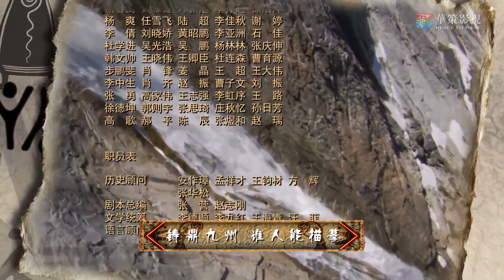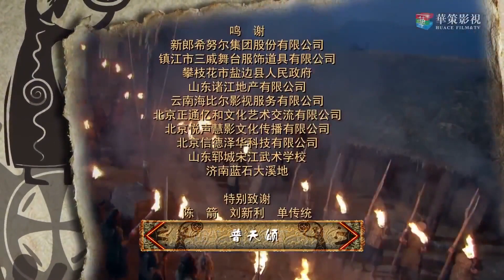热播神话古装剧《梦倾天下》21 | 上古英雄历经重重磨难，一步步成为历史上伟大的帝王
导演：吴子牛
 主演：宗峰岩，赵文瑄，杨梓铎，黑子，修庆，沈傲君
 《梦倾天下》以远古帝王大舜传奇曲折的一生为主线，讲述了尧、舜、禹三代历经磨难、治理水患，为民造福、成就伟业的故事 。大舜是四千六百多年前的上古英雄，由于他“至孝”的名声，和耕作、渔猎、制陶等方面的卓越才能，以及人品、人格的独特魅力，被华夏首领唐尧看中，将娥皇和女英两个女儿嫁给大舜。大舜不负圣命初展才华，他治理华夏、东夷流血争夺的妫汭之地，使其一年成聚，两年成邑，三年建都，成为双方的贸易中心。当时天下洪水泛滥，四凶作乱，身为摄政王的大舜杀了治水不力带头谋反的鲧，然后启用鲧的儿子禹继续治水，终于降服了水患，发展了经济。大舜在政治上以德治国，修订立法，建立五刑，使民族融和，天下和谐。最终，一统天下的大舜将帝位禅让给禹而不是自己的儿子商均，成为历史上伟大的帝王和原始民主制度的楷模。